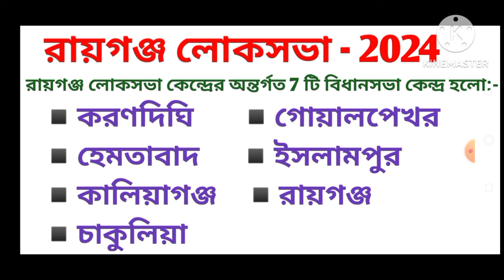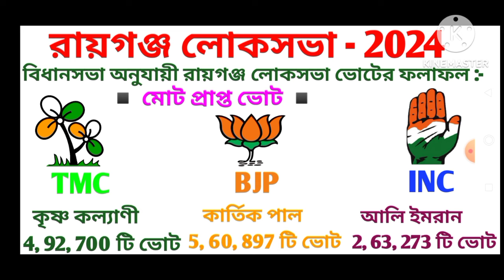রায়গঞ্জ লোকসভার বিধানসভা ভিত্তিক ফলাফল | রায়গঞ্জ লোকসভার 7 টি বিধানসভায় কোন দল কতগুলি ভোট পেয়েছে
আমাদের এই প্রতিবেদনটিতে রায়গঞ্জ লোকসভার অন্তর্গত 7 টি বিধানসভার ফলাফল এবং প্রাপ্ত ভোট নিয়ে বিশ্লেষণ করেছি।